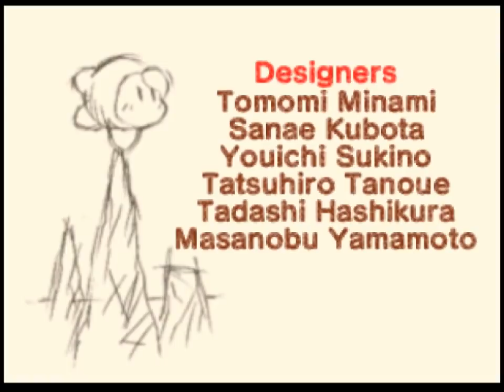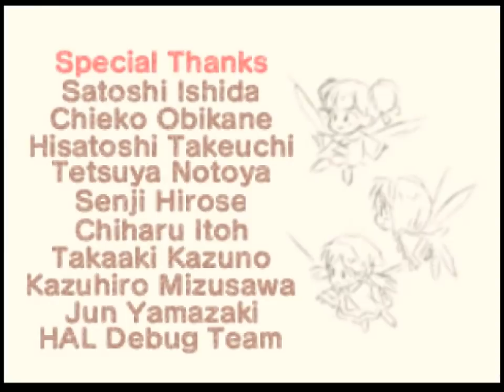Kirby 64 - 16 - madonna and particle child (nuclear drawing)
I want the finale to be the finale, so here we go animé filler time